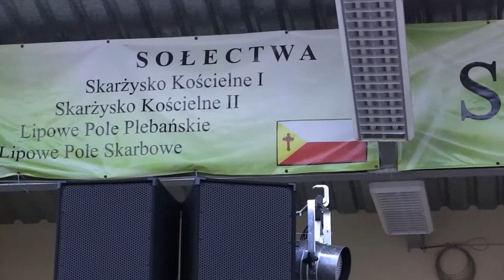Holiday F M Skarżysko Kościelne 2013